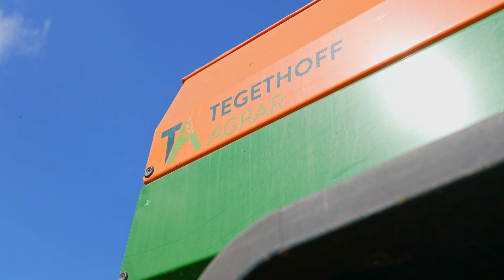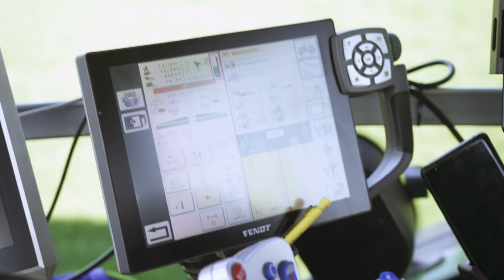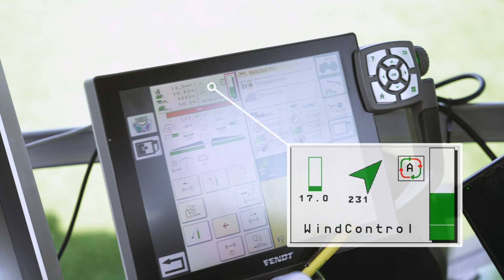Praxisbericht | Anhänge-Düngerstreuer ZG-TS 10001 ProfisPro | AMAZONE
Wir waren zu Besuch bei Tegethoff Agrar, einem landwirtschaftlichen Betrieb im nördlichen Saalekreis. Der Familienbetrieb bewirtschaftet eine Ackerfläche von rund 3.300 Hektar. Zur Düngung der Flächen setzt der Betrieb auf zwei AMAZONE ZG-TS 10001 ProfisPro Anhänge-Düngerstreuer, die mit einer Lenkachse und dem Online-Wiegesystem ProfisPro mit Drehmomentmessung FlowControl ausgestattet sind. Darüber hinaus verfügen die Düngerstreuer über die Radarüberwachung ArgusTwin sowie dem WindControl-System. Dank des WindControl-Systems können die Düngerstreuer mit einer größeren Arbeitsbreite eingesetzt werden, was eine erhebliche Effizienzsteigerung bedeutet.

Zusätzlich ermöglicht die permanente Regelung des WindControl-Systems längere Arbeitsfenster auch an windigen Tagen. Dadurch entfallen Nachtschichten und Wochenendarbeit, was den Fahrer entlastet.

Insgesamt bietet die innovative Technologie Tegethoff Agrar eine großartige Möglichkeit, die Effizienz der landwirtschaftlichen Arbeit zu steigern und gleichzeitig den Arbeitsaufwand und Stress für den Fahrer zu reduzieren.